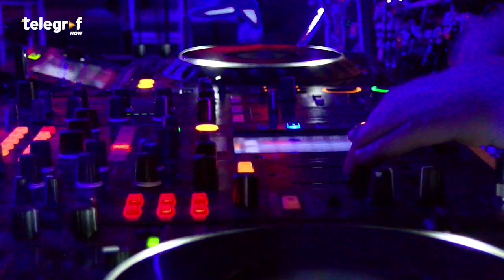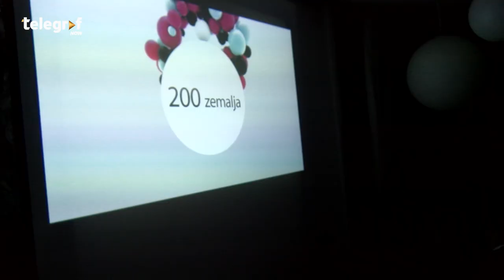Žurka za 4. rođendan Telegrafa / Telegraf 4th birthday party